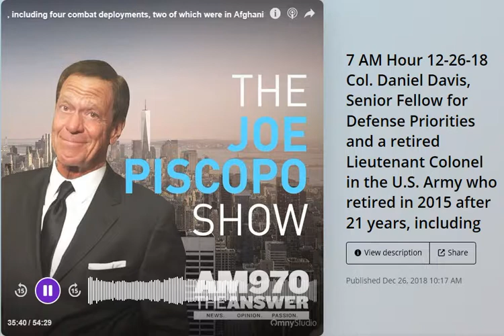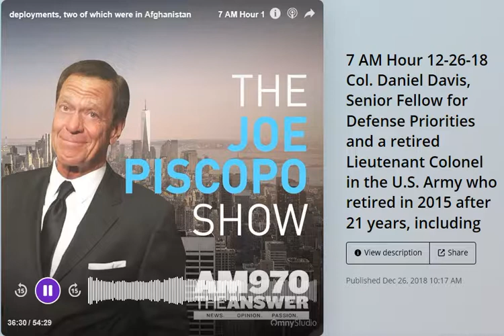Frank Morano Show 26 December 2018